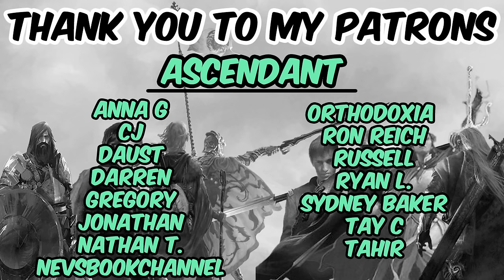Son of the Black Sword (spoiler free review) by Larry Correia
Matt's Fantasy Book Reviews
2435 Iron Point Rd #1015